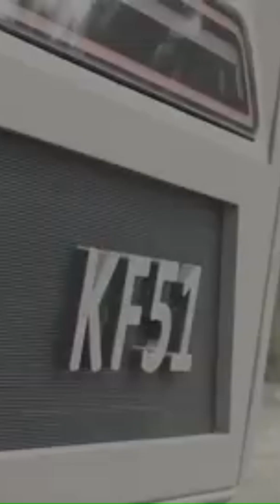Military TECHNOLOGIES That Have Reached A NEW LEVEL 2025 | Panther KF51 Rheinmetall